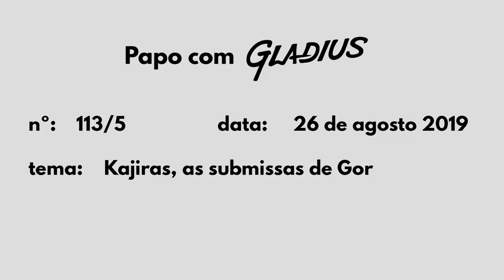113/05 - KAJIRAS, AS SUBMISSAS DE GOR | Papo com Gladius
Gor é um universo em si mesmo. Tão grande e complexo que existe vizinho e fazendo uma grande fronteira com o BDSM por ser fundamentado em Dominação e submissão. Em Gor a parte que se submete se chama kajira e nesse video, falo um pouco sobre elas.

Trecho do Programa PAPO COM GLADIUS nº 113 que foi ao ar em 26 de agosto de 2019

*** CURSOS & CONSULTORIA EM BDSM & FETICHES

CONSULTORIA ONLINE E PRESENCIAL | SEX SHOP: como alavancar vendas com produtos BDSM e fetichistas

OBS 1) Todas as atividades e comportamentos relacionados ao BDSM devem ser observados e praticados dentro dos limites do SÃO, SEGURO E CONSENSUAL (S.S.C).

OBS 2) Para além do S.S.C. e da hierarquia, que são conceitos básicos e fundamentais dentro das relações BDSM, tudo o que eu falo representa apenas a MINHA VISÃO sobre esse universo.

OBS 3) Quando falo de dominadores, submissas e relações... vale para todos os gêneros e combinações. O que importa é a posição hierárquica da parte, ou seja, se é dominante ou submissa.